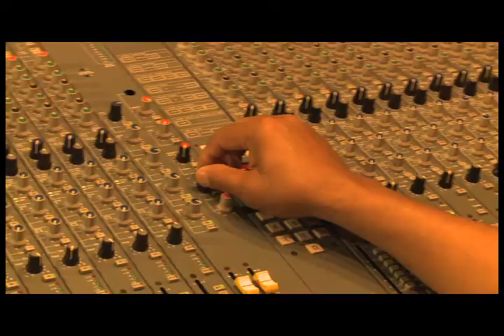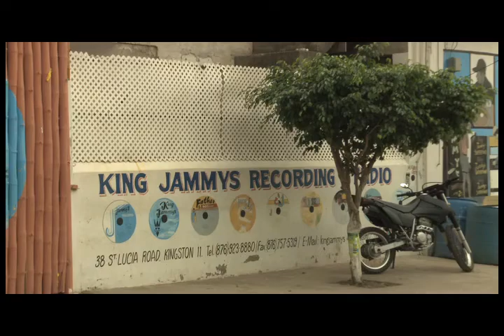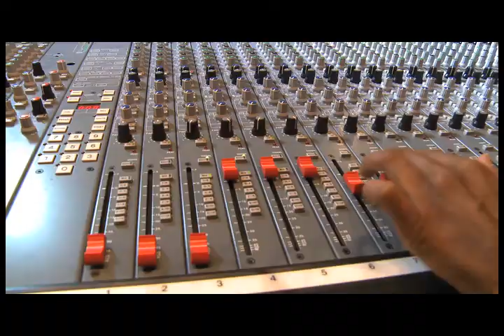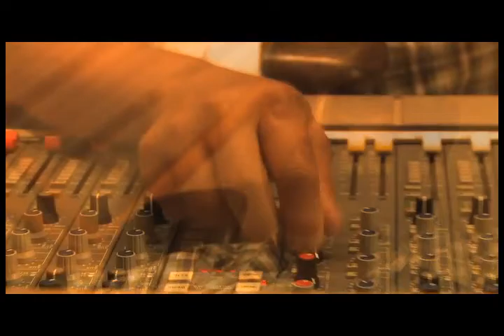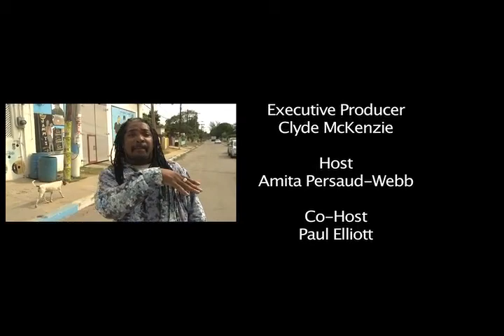FIWI CHOICE ON NATIONAL TVJ PRESENT PAUL ELLIOTT AS CO HOST ALONGSIDE LEGENDARY KING JAMMYS AND THE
DEC 13 2014 WISE HEART & PAUL ELLIOT AND LEGENDARY KING JAMMYS ON FIWI CHOICE ON NATIONAL TVJ